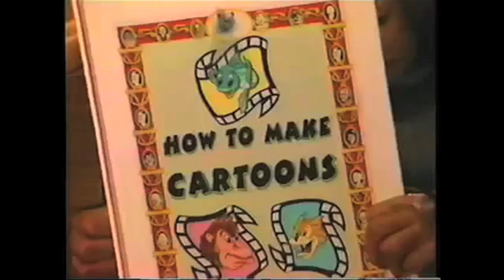Jeff Nimoy Producer Reel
Companies and Shows Jeff Nimoy Produced, Directed and Wrote for.